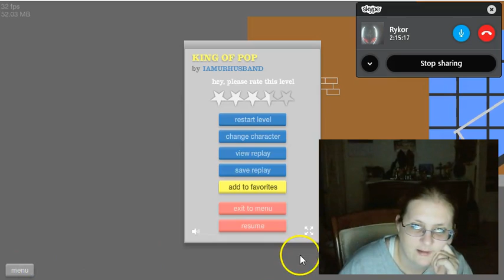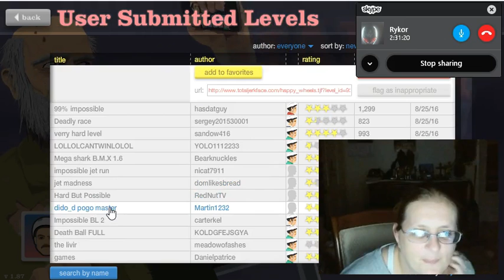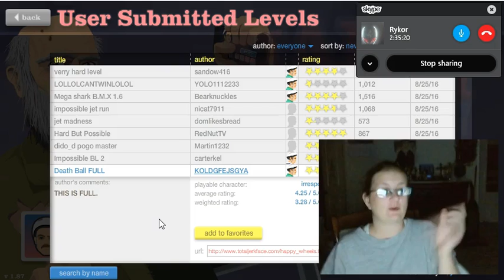Happy Wheels : Sound Blast WARNNG!!!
Sorry for the shittysound quality, so  WARNBING TO EAR PHONE USERS OR POEPLE WHO LISTEN TO LOUD SPEAKERS.